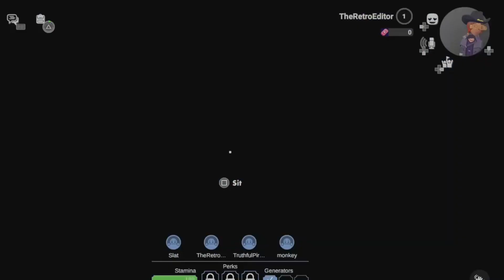Playing the new Make it to Midnight game!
Watch as me and my friends play Make It to Midnight, the new horror game in Rec Room